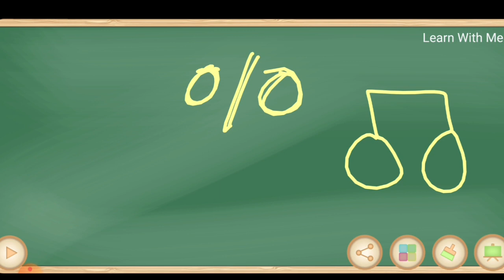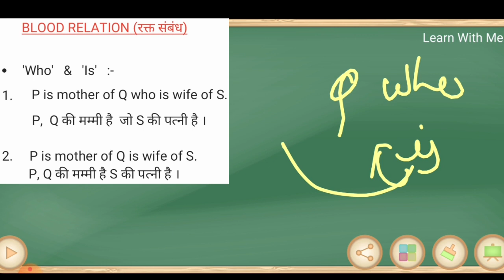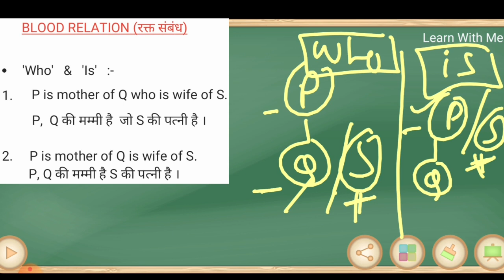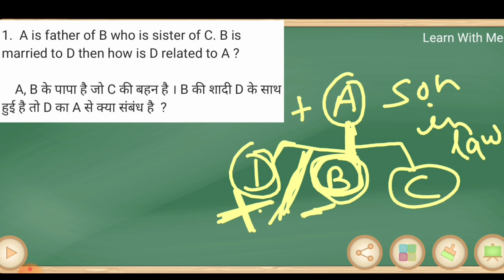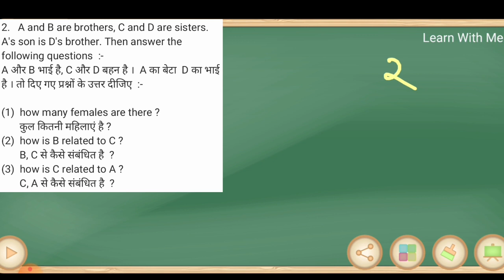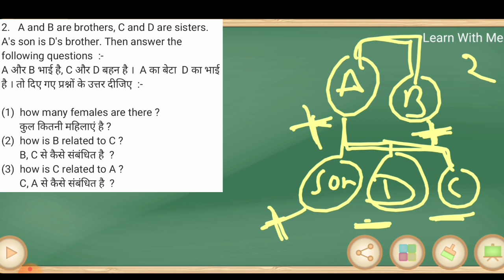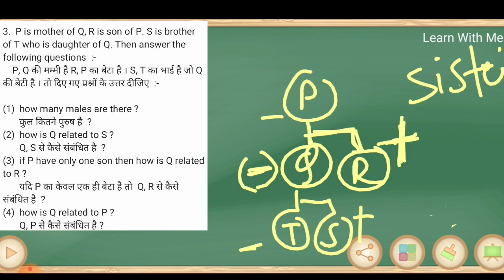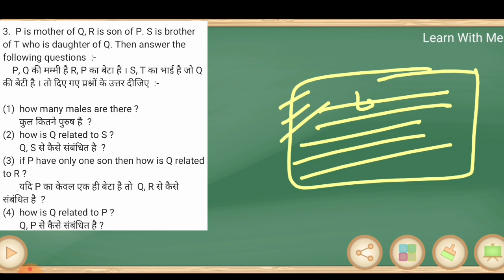Blood Relation (Part-2) । रक्त संबंध । Reasoning Tricks । करे हर CONCEPT Clear । In Hindi ।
Reasoning ।। Reasoning Tricks ।। Reasoning Class ।। Reasoning Class In Hindi ।। Banking Exams ।। Blood Relation ।। Reasoning Blood Relation Question ।।

In this video we discussed BLOOD RELATION (PART - 2). We cover all type of questions in our session.